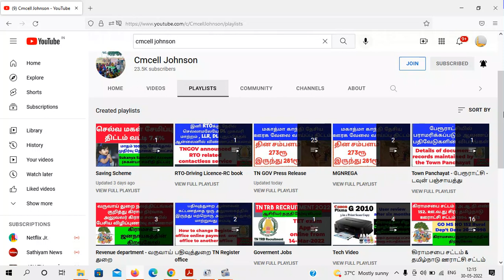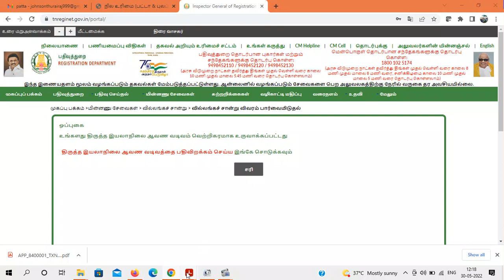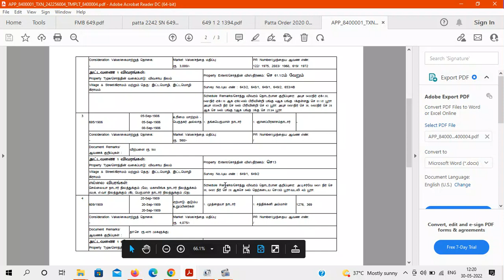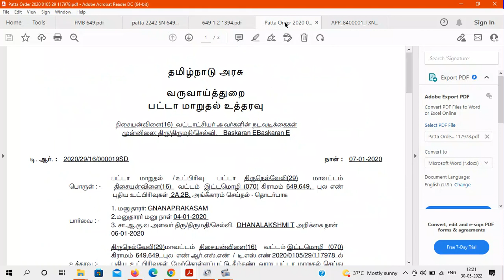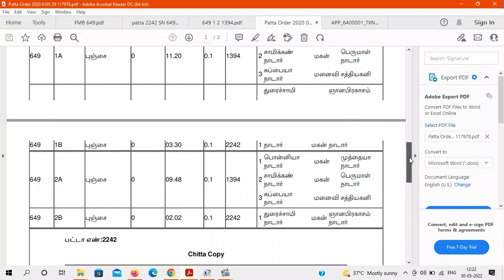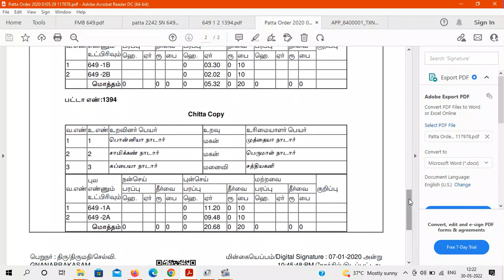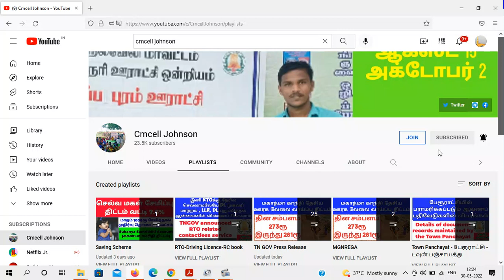கூட்டு பட்டாவை தனி பட்டாவாக மாற்றுவது எப்படி? என்ன ஆவணங்கள் தேவை ? யாரை அணுகுவது ? | Joint Patta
How to split joint Patta into separate Patta? What documents are required? Who should be approached?

கூட்டு பட்டாவை தனி பட்டாவாக மாற்றுவது எப்படி?

கூட்டு பட்டா Joint Patta to தனி பட்டாவாக பிரிப்பது எப்படி

Below topics covered in this video:
1. How to change joint patta to separate patta
2. Procedure to change joint patta to individual patta
3. Documents required to change joint patta to individual patta

கூட்டு பட்டா பிரிப்பது எப்படி/how to change kootu patta to thani patta in tamil/கூட்டு பட்டா என்றால் என்ன/Joint patta to individual patta/joint patta to individual patta online/தனி பட்டாவாக பிரிப்பது எப்படி /பட்டா பெயர் மாற்றம் செய்வது எப்படி/Patta seperate tamilnadu /patta chitta/Esevai மையம் பட்டா பிரிப்பது /பாக பிரிவினை பத்திரம் patta பிரிக்க /பூர்வீக சொத்து பாக பிரிவினை /பாகப்பிரிவினை பத்திரம் எழுதும் முறை/Patta பிரச்சனை /legal heir certificate/pathiram வைத்து பட்டா பிரிப்பது /பத்திரம் வைத்து பட்டா பெயர் மாற்றம்

உயில் பத்திரம் /தான செட்டில்மெண்ட் land registration /சர்வே நம்பர் /பட்டா உட்பிரிவு /sub டிவிஷன் பட்டா /vao மனு பட்டா பிரிக்க /RTI மூலம் பட்டா வாங்க /வட்டாச்சியர் மூலம் பட்டா transfer/பட்டா பெயர் பிழை /சொத்து பிரச்சனை /no objectional land பட்டா /நத்தம் பட்டா transfer /natham patta

கூட்டு பட்டாவில் இருந்து பிரித்து தனியான தன் பெயருக்கு பட்டா வாங்க?
பட்டா | தனிப்பட்டா | பட்டா உட்பிரிவு பற்றி முழு விபரம் காணுங்கள்
கூட்டு பட்டாவில் இருந்து பிரித்து தனியான தன் பெயருக்கு பட்டா வாங்க முடியுமா என்பது பற்றி பார்ப்போம்
பட்டா உட்பிரிவு தனிப்பட்டா

கூட்டு பட்டா என்றால் என்ன ?
கூட்டு பட்டா எப்படி வாங்குவது ?
how to change kootu patta to thani patta in tamil
how to get thani patta in tamilnadu
how to change kootu patta to individual patta in tamil
how to change joint patta to individual patta in tamil
how to apply thani patta online

can get separate patta from joint patta

*கூட்டு பட்டாவில் இருந்து தனி பட்டாவாக மாற்றம் செய்ய என்ன செய்ய வேண்டும்.
*கூட்டு பட்டாவில் இருந்து தனி பட்டாவாக மாற்றம் என்ன என்ன ஆவணங்கள் தேவை ஆவணங்களை எப்படி தயார் செய்வது.
*தனி பட்டாவாக மாற்றம் செய்ய யாரை அணுகவேண்டும்.
*கூட்டு பட்டாவில் சிக்கல்கள் இருந்தால் என்ன செய்ய வேண்டும்.
*மேலும் கூட்டுப்பட்டா பற்றிய தகவல்கள் இந்த வீடியோவில் உள்ளது வீடியோவை முழுமையாக பாருங்கள் நன்றி.